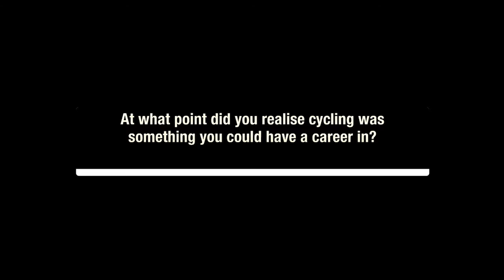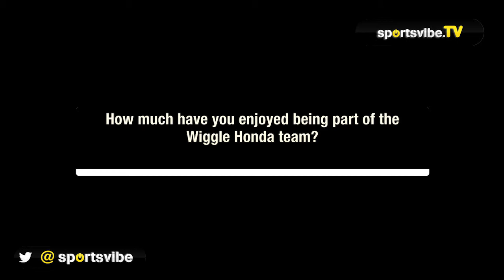Wiggle Honda's Anna Christian And Amy Roberts Talk Teammates, Inspirations And GB Pressure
Wiggle Honda riders Anna Christian and Amy Roberts speak exclusively to Sportsvibe about joining one of their sport's biggest teams, who inspired them to get into cycling and the pressure of competing as a GB athlete.